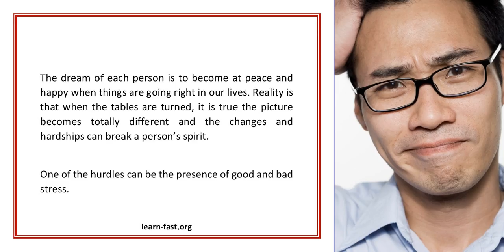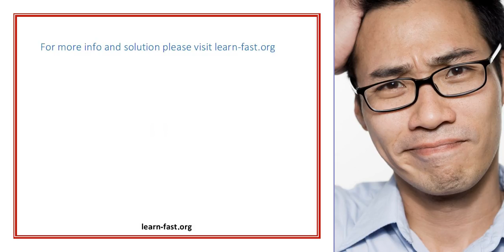Courses For Learning Ways To Control Stress